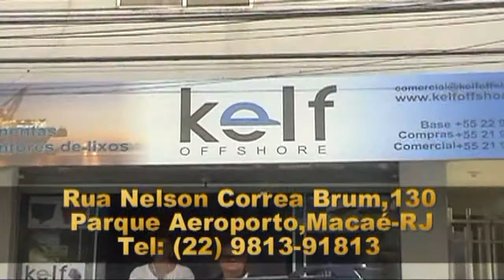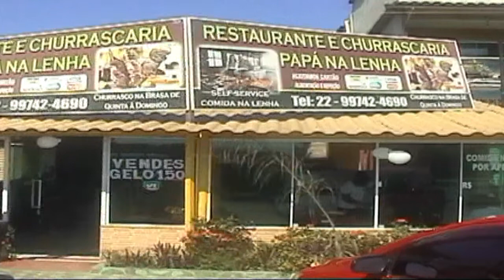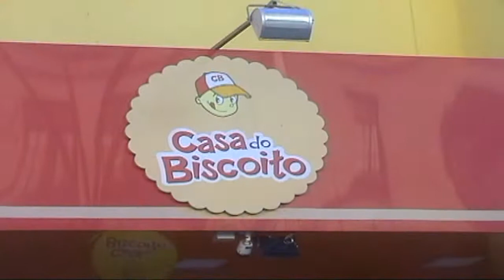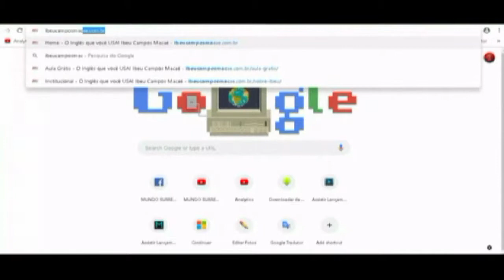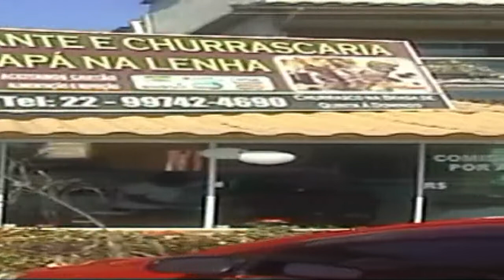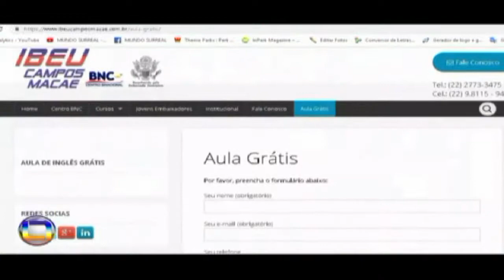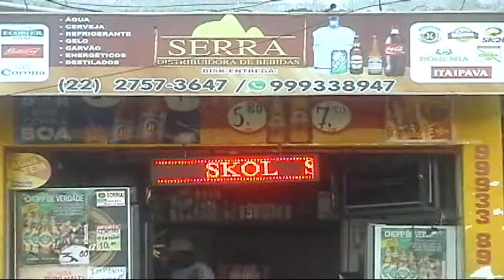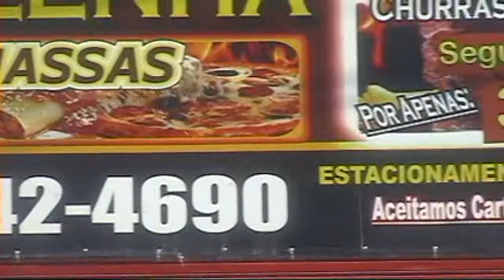Macaé Em Foco! 414 10 10 19 meia hora